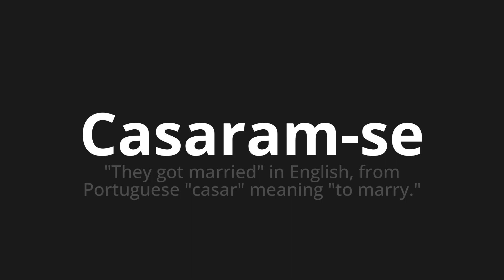How to pronounce Casaram-se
Master the Pronunciation of 'Casaram-se Which Means got married' - which means : "They Got Married" in English, from Portuguese from "marry" Meaning "to Marry." 📝 with @PortuguesePronunciation 🎓🗣️ - [Your Guide to Portuguese]

Learn to pronounce 'Casaram-se' perfectly in Portuguese with our easy and engaging tutorial by @PortuguesePronunciation! 📖📽️ In this comprehensive video, we provide you with native speaker examples 🗣️👂 and phonetic breakdowns 🎵 to ensure you get the pronunciation just right.

How to say Married in Portuguese